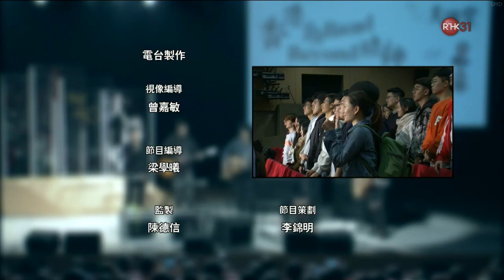海闊天空 - 黃家強, Dear Jane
RTHK《金曲40大講堂》

海闊天空
曲：黃家駒     詞：黃家駒